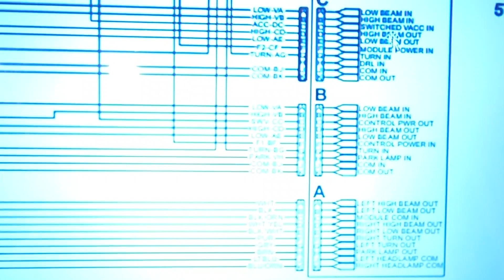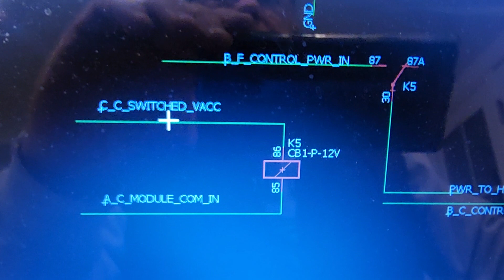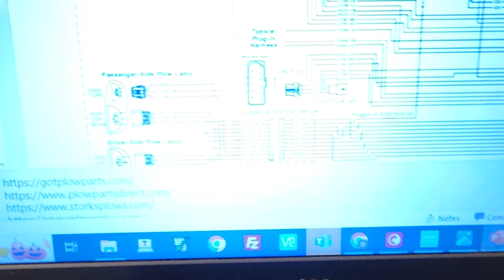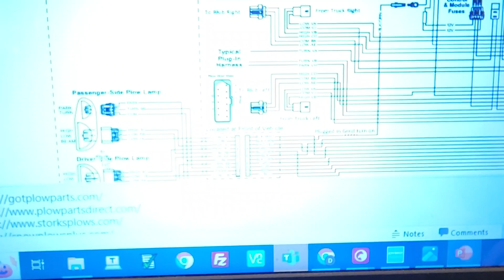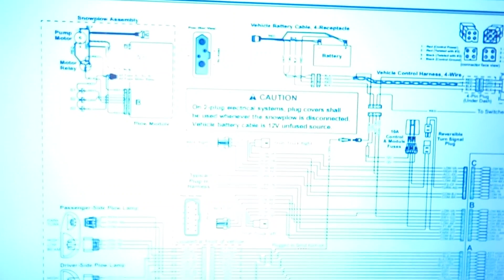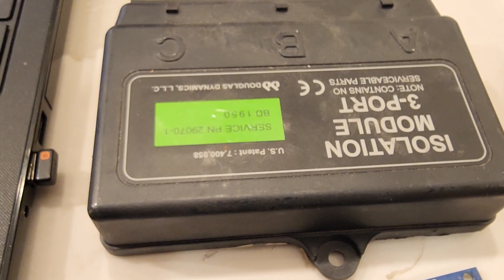Western Snow Plow, 3 Port Isolation Module/Handset Powering Info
this video explains what signal pins are required to power up the isolation module and to send 12 volts up to the control handset for a snow plow application. this particular isolation module is used with a Western snow plow configuration.

Here are the 3 main items needed to have the head lights switch to the plow head lights
1. A_C_MODULE_COM_IN, Connector A Pin C needs to provide a ground which gets presented once you plug in the harness light connector into the plow. the ground is coming from the battery negative terminal.
(This common/ground goes to a relay coil pint - ground side.)

2. C_C_SWITCHED_VACC, Connector C Pin C needs to have 12v applied which typically comes from the ignition switch being turned on in the run position.
(This SWITCHED_VACC goes to a relay coil pin - power side and turns on a relay inside the isolator module. You can listen for a click when it's engaged)

3. C_F_MODULE_PWR_IN, Connector C Pin F needs to have 12v applied which comes from the battery plus terminal. Also, this voltage feed might have a fuse in-line with it so check a make sure it ok.
(MODULE_PWR_IN is relay connected to MODULE_PWR_OUT when the relay is powered)

if all is working well, the BACLIGHT on the handset WILL LITE.

Western Ultra Mount2 CAN Communication Failure, Blinking Red LED